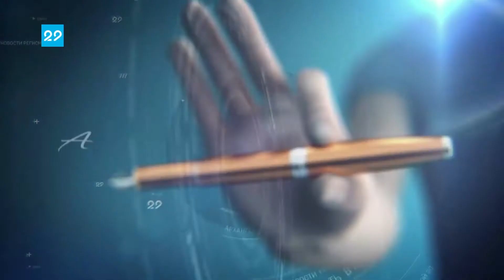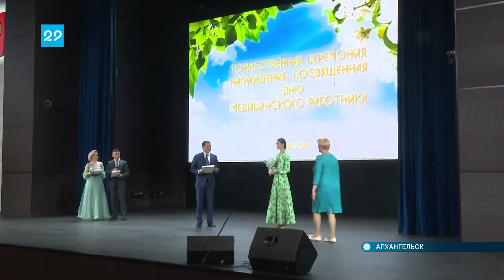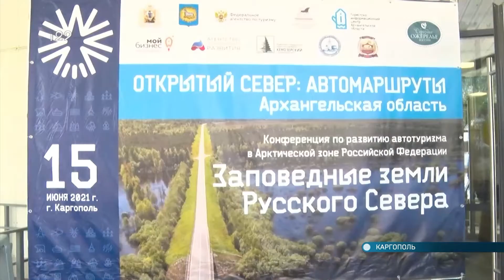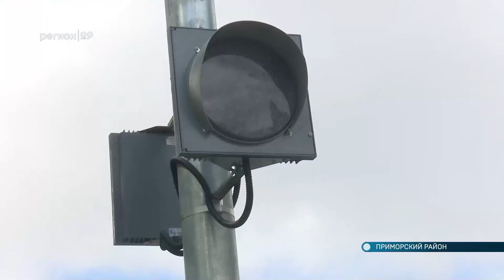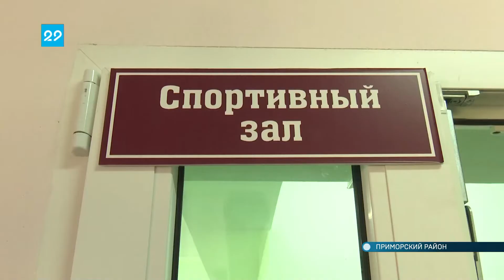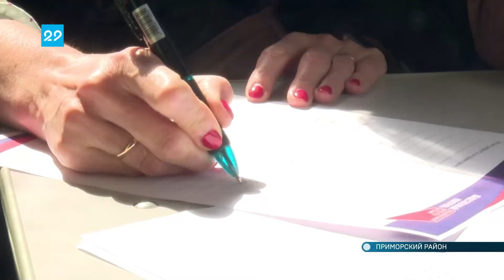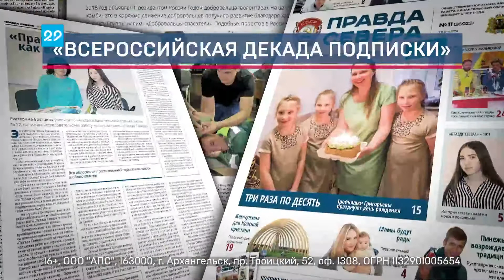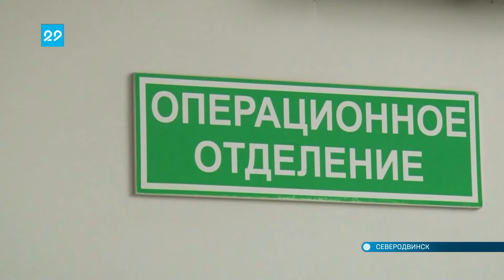16.06.2021 Автограф дня